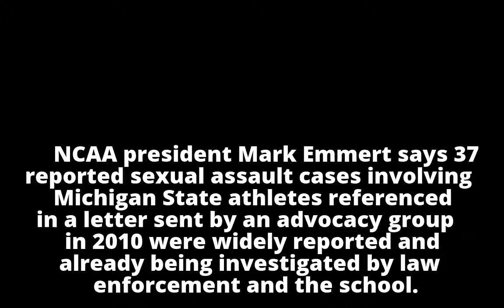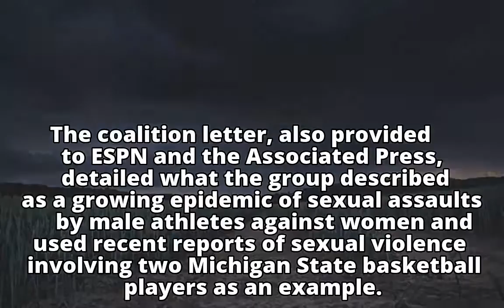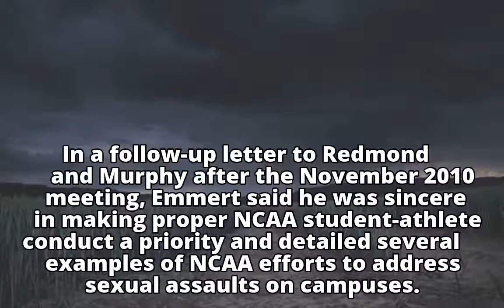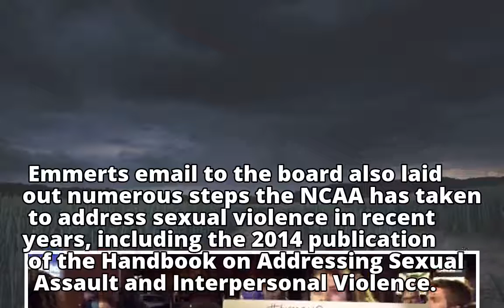Mark Emmert addresses NCAA board of governors on '10 advocacy letter